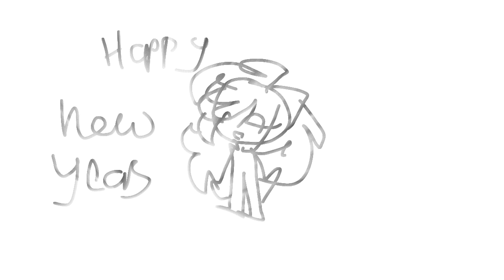Donuts meme || Happy New Years!!! || Featuring friends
Happy New Years! I hope you have a great 2020

Sorry if you're not in here I couldn't add everyone lol

Used:
FlipaClip
Youcut-video editor

Uwu